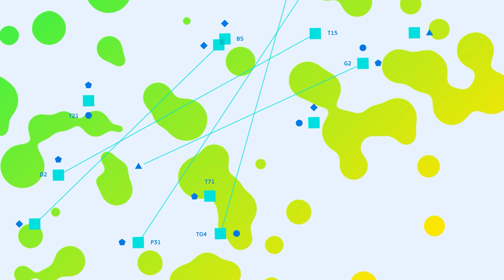#1 Where It All Happens: a journey for 200 territories [Episode 1]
Come along for the ride as we explore vibrant cities and amazing regions. Listen to their stories and the paths they now take to build a future that’s more sustainable, more digital, and full of opportunity.

At the Joint Research Centre of the @EuropeanCommission we begin a journey in which 200 territories will use their own potential to innovate and learn from others to transform. This is what innovation for place-based transformation is all about.

Our guest, *Margherita Bacigalupo* , research officer at the Joint Research Centre (JRC) share her insights on innovation for place-based transformation.

🧪 *JOINT RESEARCH CENTRE (JRC)* 🔬

The European Commission's Joint Research Centre (JRC) provides independent, evidence-based knowledge & science, supporting EU policies to positively impact society.

As a department of the European Commission, we play a key role at multiple stages of the policy cycle. We work closely with other Commission departments, EU institutions and agencies, as well as with scientific partners and policy organisations in Europe and internationally. The JRC offers scientific expertise and competences from a very wide range of scientific disciplines in support of almost all EU policy areas.